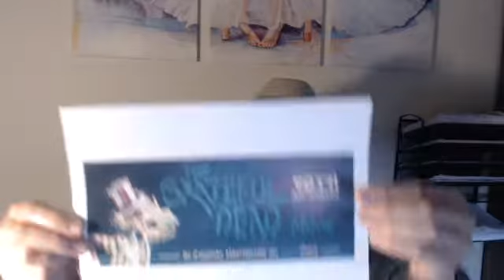ArP 2017 04 28 01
One for the Road...AND for Maddie Sue...Miss and Love ya'll...